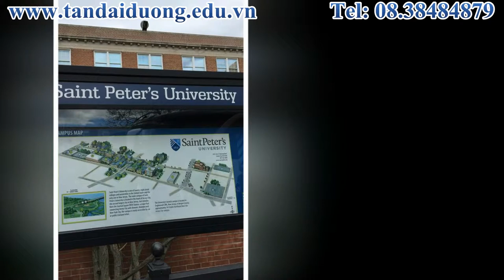Du học Tân Đại dương tham quan Trường Saint Peter's University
Giám đốc chương trình của Tân Đại Dương có chuyến công tác và tham quan trường Đại học Saint Peter’s – Mỹ .
Saint Peter’s là một trong số 28 trường cao đẳng và đại học công giáo dòng Jesuit tại Mỹ, được thành lập trong cùng một truyền thống như Đại học Georgetown và Đại học Boston

Lưu ý : KHÔNG CÓ CHI NHÁNH TẠI HÀ NỘI

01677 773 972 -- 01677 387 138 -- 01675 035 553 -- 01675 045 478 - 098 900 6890